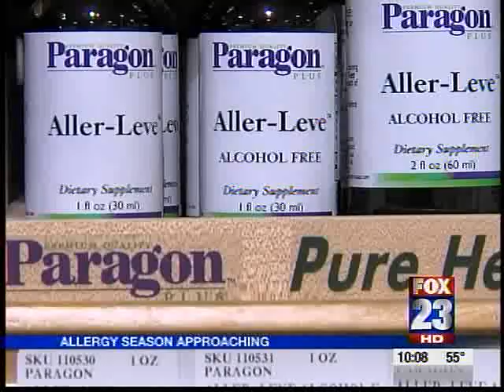Dr. Roddy Discusses Allergies on FOX23 News Tulsa